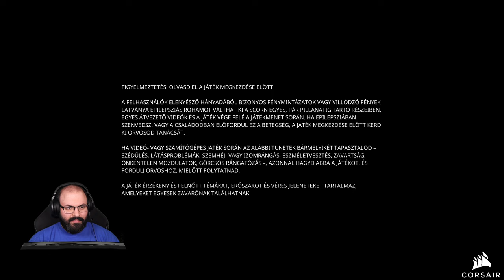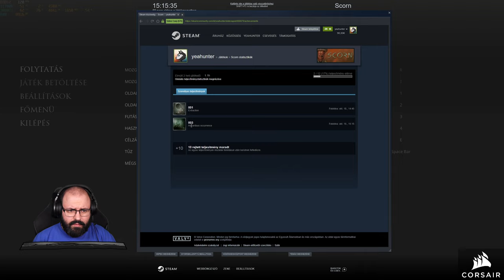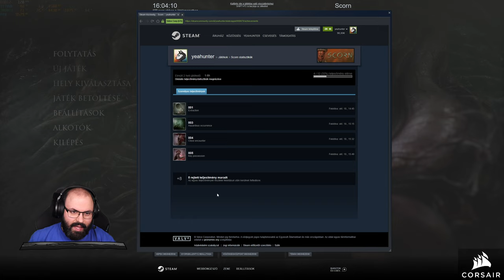🤢 Első benyomások | Scorn (PC - Steam - MAGYAR FELIRAT)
A játékot a Kepler Interactive biztosította.

Időbélyegek

00:00:00 - Bemutatás
00:01:58 - 1. fejezet
01:00:44 - 2. fejezet
01:39:49 - 3. fejezet
01:48:45 - Összegzés